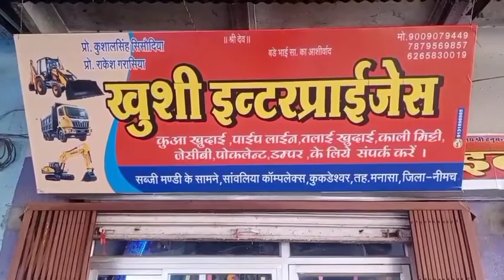पति पत्नी ने किसे बोला, आज तेरी दादागिरी निकालते है। To whom the husband and wife said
@MP7NEWS पति पत्नी ने किसे बोला, आज तेरी दादागिरी निकालते है। To whom the husband and wife said, today we take out your Dadagiri.